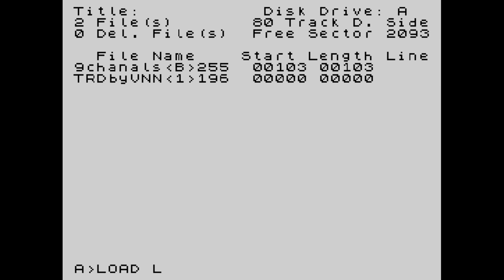Mister Beep & Hooy-Program & Trixs - 9 Channels | ZX Spectrum Demo / Music Collection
Platform :
ZX Spectrum

Type :
Demo

Release Date :
August 2011

Release Party :
International Vodka Party 2011

Compo :
n/a [+]

Ranked :
n/a [+]

00:18 Intro
02:57 The Ninth Fighter-Ship
07:14 A Thousand Furious Bees
10:24 Psionic Activity
15:21 Spring Is Coming
18:29 White-Hot Iron
23:03 Save The Kingdom
28:53 (song title unknown to me)

Recorded using OBS Studio + Speccy